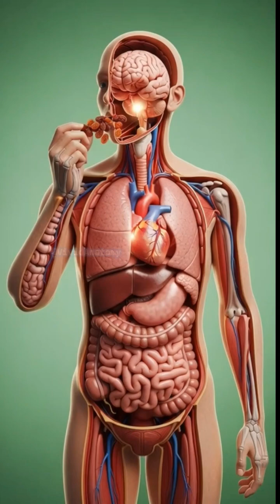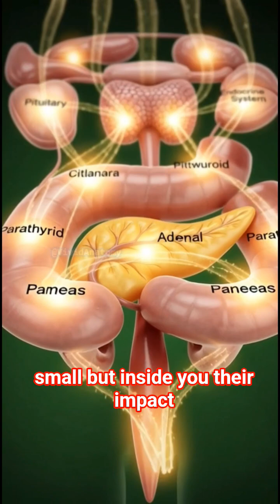Raisins 💪 Immune Booster 😍 What happens after you eat Raisins Everyday.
Discover the shocking science of what actually happens inside your body after you eat raisins.
This cinematic 3D anatomical breakdown shows how raisins travel from your mouth to your stomach, how your intestines absorb nutrients, and how those nutrients boost your brain, muscles, energy, hormones, and overall health.

You'll also see possible side effects, including stomach irritation and allergic reactions — all visualized in realistic medical-style 3D renders and short motion shots.

Perfect for educational videos, fitness content, nutrition breakdowns, and health awareness.
Watch till the end to understand the full power of raisins inside the human body.